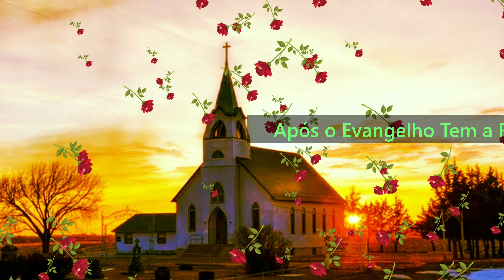EVANGELHO-DO-DIA-DE-HOJE-06/09 | LC 6,12-19 | ORAÇÃO-DE-HOJE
Proclamação do Evangelho de Jesus Cristo segundo Lucas (Lc 6,12-19)

Naqueles dias, Jesus foi à montanha para rezar.

E passou a noite toda em oração a Deus.

Ao amanhecer, chamou seus discípulos e escolheu doze dentre eles, aos quais deu o nome de apóstolos:

Simão, a quem impôs o nome de Pedro, e seu irmão André; Tiago e João; Filipe e Bartolomeu;

Mateus e Tomé; Tiago, filho de Alfeu, e Simão, chamado Zelota;

Judas, filho de Tiago, e Judas Iscariotes, aquele que se tornou traidor.

Jesus desceu da montanha com eles e parou num lugar plano.

Ali estavam muitos dos seus discípulos e grande multidão de gente de toda a Judéia e de Jerusalém, do litoral de Tiro e Sidônia.

Vieram para ouvir Jesus e serem curados de suas doenças.

E aqueles que estavam atormentados por espíritos maus também foram curados.

A multidão toda procurava tocar em Jesus, porque uma força saía dele, e curava a todos.

Amados irmãos e amadas irmãs,

No santo evangelho do dia de hoje, eu pude ver o comprometimento de Jesus com a Santa igreja de Deus Pai, que foi a montanha para orar.

E Jesus passou a noite toda em oração a Deus e ao amanhecer,

chamou os seus discípulos e escolheu doze dentre eles, aos quais deu o nome de apóstolos.

E ao escolher os 12 apóstolos, Jesus toma a decisão mais importante para a vida futura de sua Santa igreja,

resultado de uma noite inteira de oração, de total abandono e entrega ao Pai,

entregando na mão dos apóstolos, a grande tarefa de dar continuidade na edificação de sua santa igreja.

E essa importante decisão de Jesus, me faz entender o evangelho de Jo 6,38-40, que diz:

Pois desci do céu não para fazer a minha vontade, mas a vontade daquele que me enviou.

Ora, esta é a vontade daquele que me enviou:

que eu não deixe perecer nenhum daqueles que me deu, mas que os ressuscite no último dia.

Esta é a vontade de meu Pai:

que todo aquele que vê o Filho e nele crê, tenha a vida eterna; e eu o ressuscitarei no último dia.

E o que me chama muito atenção nesse evangelho,

é que antes de tomar a importante decisão,da escolha de seus discípulos,

Jesus vai a montanha para rezar, para pedir a luz divina,

e essa é uma grande lição para todos nós, que deveríamos ter como exemplo,

que antes de tomar importantes decisões em nossa vida,

deveríamos tomar um tempo para ficar a sós com Deus,

e este exemplo de Jesus devemos seguir,

para sermos iluminados pela tua luz poderosa,

durante toda a nossa caminhada aqui na terra,

seguindo sempre, os ensinamentos do Senhor.

E como diz o evangelho de Joao 17,9-17,

Jesus também sobe para as montanhas e ora ao Pai

pelos seus apóstolos e por todos os seus discípulos,

espalhados pelos quatro cantos da terra,

para que nenhum deles se perca,

e continuem o se trabalho de evangelização,

ELE suplica ao Pai com a seguinte oração:

Por eles é que eu rogo. Não rogo pelo mundo, mas por aqueles que me deste, porque são teus.

Tudo o que é meu é teu, e tudo o que é teu é meu. Neles sou glorificado.

Já não estou no mundo, mas eles estão ainda no mundo;

eu, porém, vou para junto de ti.

Pai santo, guarda-os em teu nome, que me encarregaste de fazer conhecer,
a fim de que sejam um como nós.

Enquanto eu estava com eles, eu os guardava em teu nome, que me incumbiste de fazer conhecido.

Conservei os que me deste, e nenhum deles se perdeu, exceto o filho da perdição, para que se cumprisse a Escritura.

Mas, agora, vou para junto de ti.

Dirijo-te esta oração enquanto estou no mundo para que eles tenham a plenitude da minha alegria.

Dei-lhes a tua palavra, mas o mundo os odeia, porque eles não são do mundo, como também eu não sou do mundo.

Não peço que os tires do mundo, mas sim que os preserves do mal.

Eles não são do mundo, como também eu não sou do mundo.

Santifica-os pela verdade. A tua palavra é a verdade.

que oração maravilhosa de Jesus, que pede ao Pai,

por todos os seus discípulos espalhados pelo mundo,

para que continuem a sua missão aqui na terra.

E hoje todos nós somos convidados,

a fazer parte do grupo de discípulos de Jesus,

para anunciar o Teu Evangelho aos quatro cantos da terra,

e que em nossos momentos de incertezas e dificuldades,

possamos subir as montanhas e suplicar ao pai,

para que nos orientes, em todos os nossos momentos,

de importantes decisões em nossa vida,

para que possamos discernir o melhor caminho,

tanto para a nossa vida familiar,

quanto para a nossa missão aqui na terra.

AMÉM!

Índice do Vídeo:

00:00 - Introdução
00:25 - Oração do dia de hoje
01:14 - Evangelho do dia de hoje segundo Lucas (Lc 6,12-19)
03:15 - Reflexão do evangelho de hoje